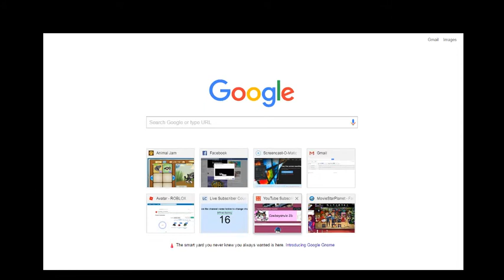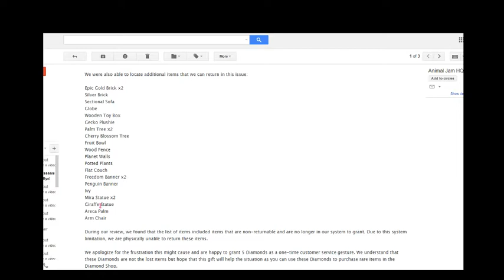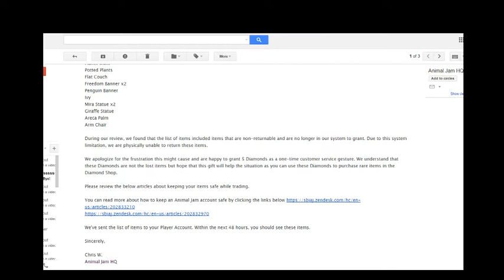I GOT EVERYTHING BACK!?!? MAILTIME AT THE END OF "TODAY"!